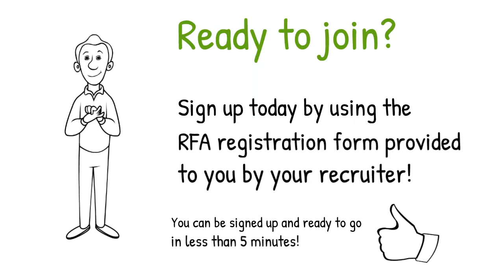Relief Funding Agent Intro 720p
Fire your boss today & become your own.